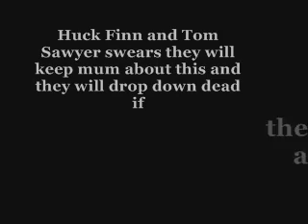Tom and Huck tribute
I noticed that not many people have put Tom and Huck  on youtube so I thought I would.